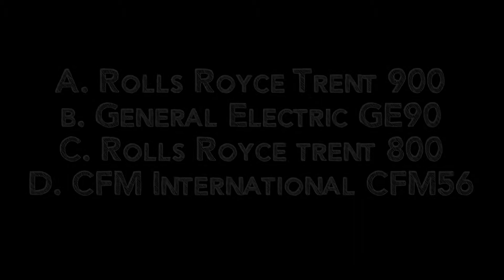Are You An AvGeek? IV: Engines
Can you guess the engines in the pictures?